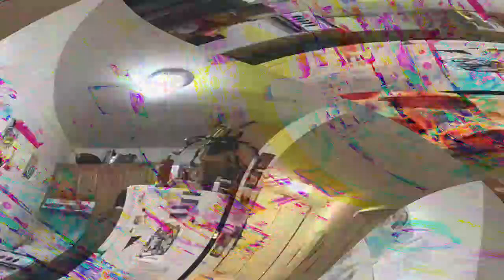[EPILEPSY WARNING] Movie 23 03 31 03h13m56s *Photosensitivity Warning*